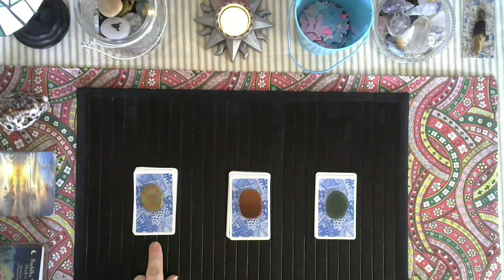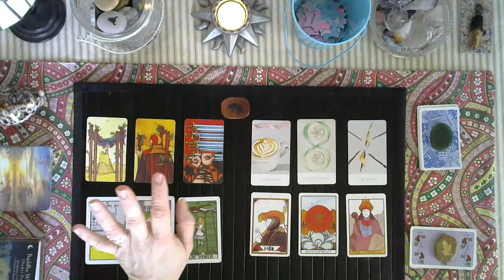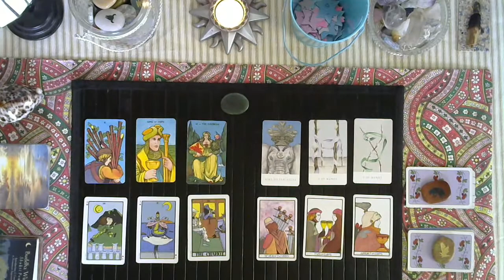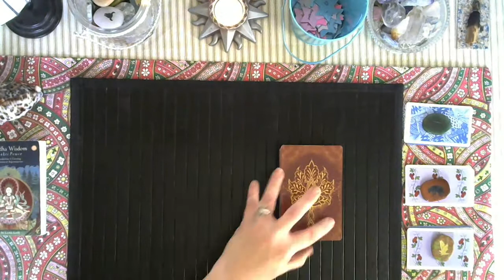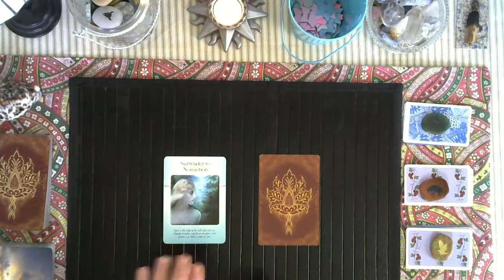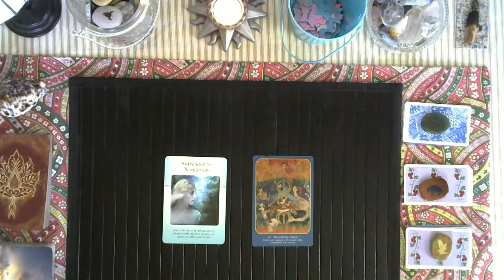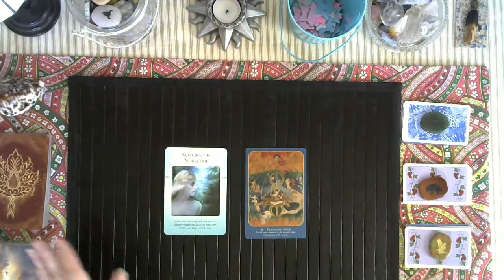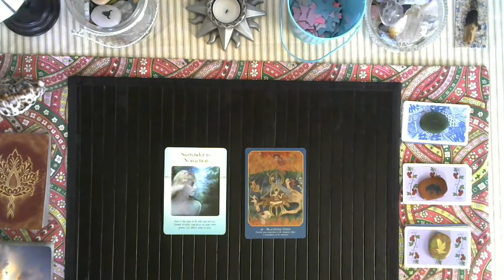🤷‍♀️Now that its over what do I do? 🤷‍♂️💔💖✂🙏🌱 TL/P.A.P. Healing energy sessions 🤟🤙🧿⚔⏰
Hello,

I can provide a personal one question reading for you. I do encourage you to check all my videos because you may find the help you need in one of those videos. Please use me as a last resort. I do not have all the answers. I can only give you opinions like everyone else. Time is ever changing and not all situations are the same.

All of the readings I do is out of the goodness of my heart and I do not wish to mislead anyone.

You will definitely be given a shout out for your donation and all donations will go to the channel.